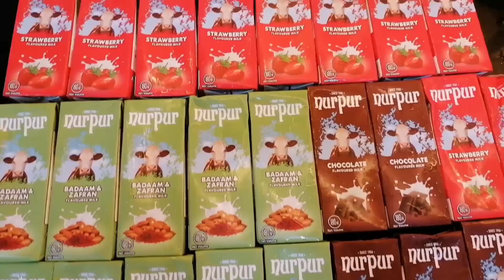Custard cake dessert recipe|Dates milkshake recipe|mango milkshake by Shehzadi cooking routine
Asslam O alaikum Kasy hain ap sab, custard fruit cake dessert recipe,dates milkshake recipe, mango milkshake recipe, flavoured milk, Shehzadi cooking routine